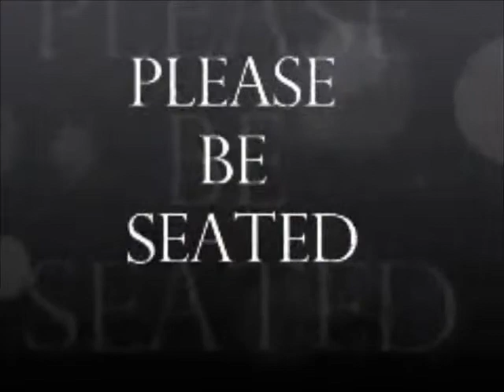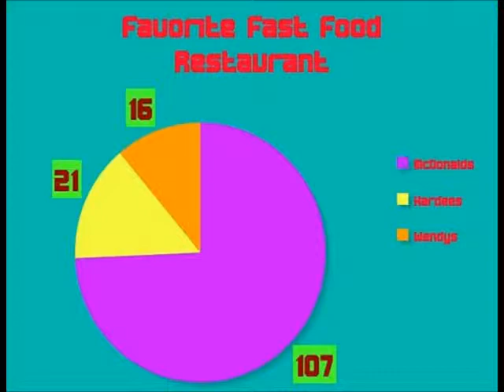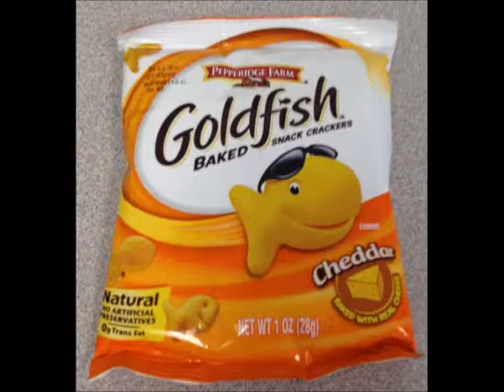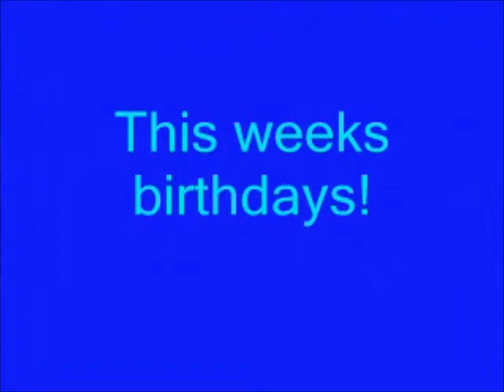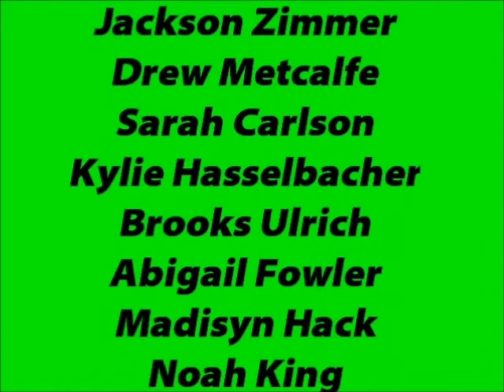The Hornet Buzz- November 15th Edition